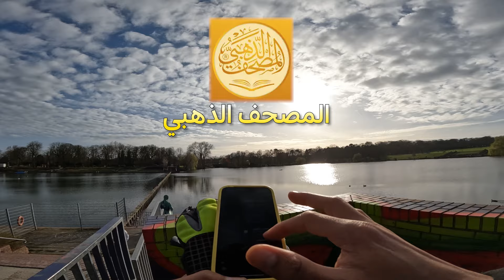رجعنا توصيل طلبات بالدراجه الهوائيه !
لحظه يا جماعة  ☝🏼
اني حياتي عبارة عن تعلم ونشر العلم والسعادة بعد طبعا عبادة الرحمن! ما يهمني اذا كان توصيل الطلبات او عمل منتجة فديو على اليوتيوب او العمل في التصوير من اجل شركتي او او او
يهمني انو اقدر اغير شي للخير وللمجتمع العربي 💜

Timestamps00:15 بداية الفديو

اتمنى انو ضحكتم معي يا حبابي💜

KEYS

- توصيل الطلبات في هامبورغ
- تحدي توصيل الطلبات
- اقوى محتوى
- رمضان كريم
- اقوى توصيل طلبات اوبر
- تعلم كيف توصل طلبات اوبر
- تعلم كيف توصل طلبات اوبر في هامبورغ
- تعلم توصيل الطلبات في المانيا اوبر

tips and tricks, uber eats ride along, uber eats
pay, uber eats app, how to do uber eats
tip uber eats, uber eats driver, uber eats delivery, uber eats first day, how to deliver uber eats, uber eats

HASHS